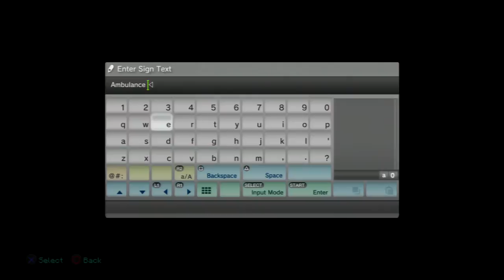Minecraft PS3 Let's Build A City #21: Emergency Area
Hope you enjoy this episode I'm not sure if this is going to connect to the hospital so let me know your opinion in the comments section. Sorry audio was cutting out In the video so sorry about that.